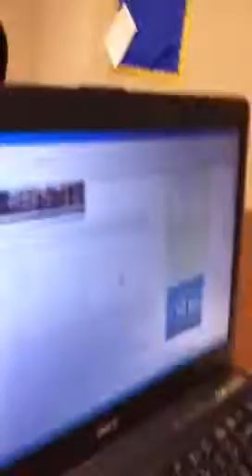When creepers attack